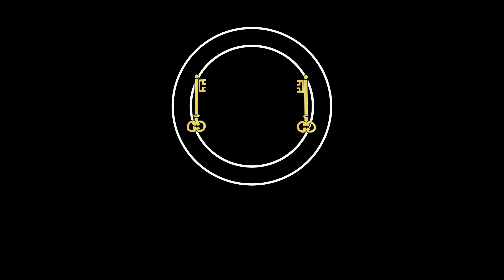Rapier Sparring - Hector (Københavns Fægteklub) vs Rui (Espada Negra)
This month of February we're also receiving the visit of a (hopefully soon to be student) Danish fencer, Hector. Coming from Københavns Fægteklub he shares a lot in common with what we practice in the club, including Capo Ferro rapier and Angelo's smallsword. Don't let his young age fool you, he's a very tricky fencer to go up against which makes it all the more fun.